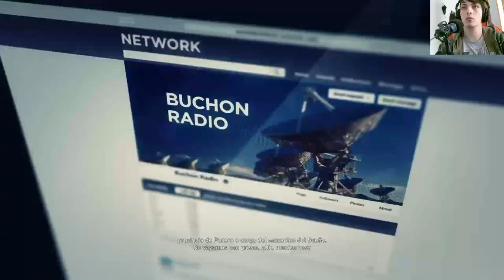La historia de Tom Clancy's Ghost Recon Wildlands | En Español | Capítulo 41